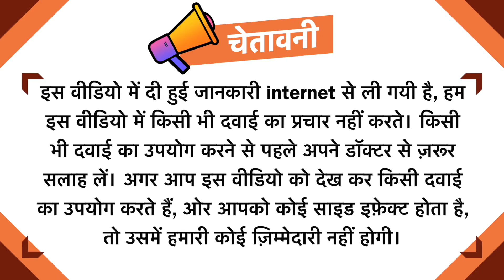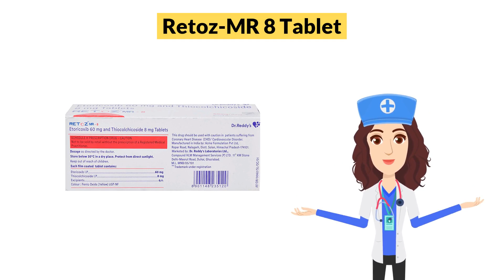Retoz-MR 8 Tablet Uses in Hindi | Side Effects | Dose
Retoz-MR 8 Tablet Uses in Hindi | Side Effects | Dosage